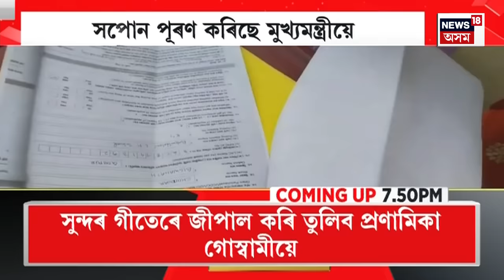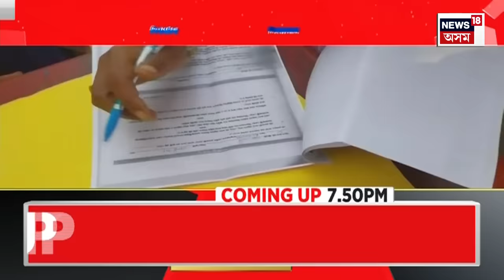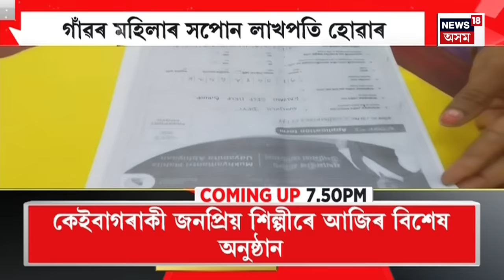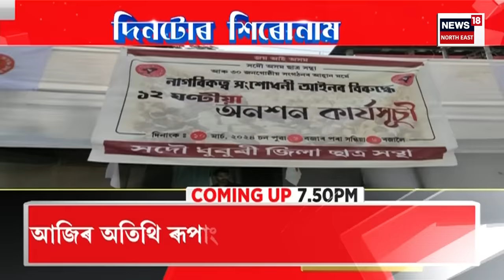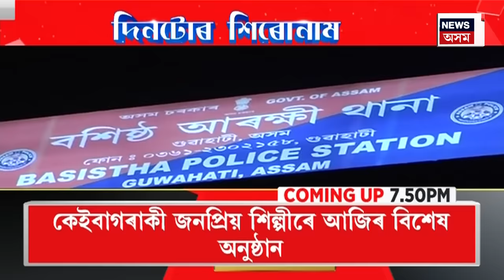ASSAM NEWS : বিৰোধী ঐক্যলৈ এখন আসন এৰি ১৩ খনত প্ৰাৰ্থী দিব কংগ্ৰেছে | Congress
ASSAM NEWS | কাইলৈ প্ৰকাশ পাব কংগ্ৰেছৰ ১৩জনীয়া প্ৰাৰ্থী তালিকা
0:00 Intro
11:20 ১৪ মাৰ্চত অসমলৈ আহিব কেন্দ্ৰীয় গৃহমন্ত্ৰী অমিত শ্বাহ